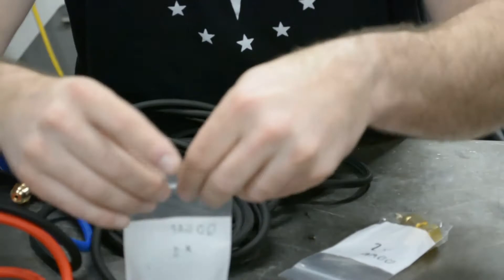Tig Torch Upgrade (Everlast 325EXT)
Replacing the stock line set on an Everlast 325 EXT and W300 water cooler with a CK world wide torch and the correct components.